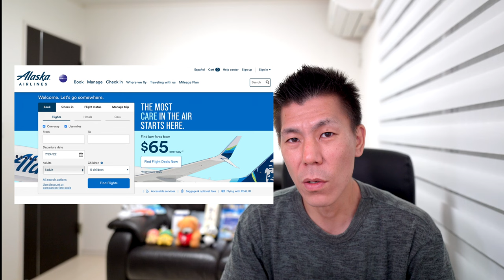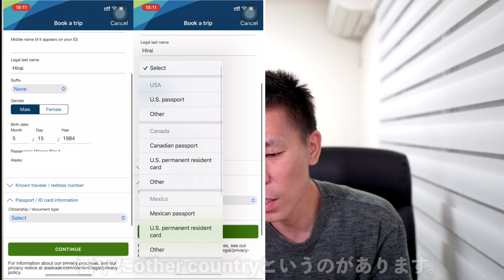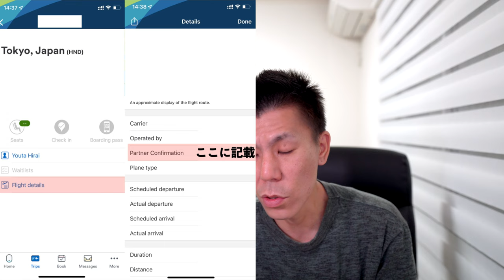アラスカ航空マイレージ発券方法解説📝JAL便利用時の座席指定方法も解説します。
アラスカ航空マイレージサービスを利用した実際の発券方法を解説します。今回JALを利用しますのでJAL利用時の座席の指定方法も解説しますので参考にしてください。

【目次】
00:00 今回の動画について
01:48 アラスカ航空マイルで発券
08:26 JAL便利用時の座席指定方法
10:44 まとめ

✅JAL国際線座席変更はこちらからできます。

番号　00059449

☑️使用機材